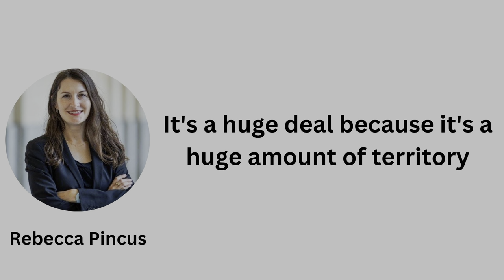Arctic Power Play: US Extends Ocean Claims in 2024 & Intensifies Global Rivalry!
In today's video, I delve into the groundbreaking announcement made by the United States for the year 2024, which has sparked fears and uncertainties worldwide. Brace yourself as I explore how Washington plans to extend its claims on the ocean floor, surpassing the size of California by twofold. This audacious move grants the US rights to vast and potentially resource-rich seabeds, securing essential minerals for future technologies.
While the pursuit of valuable resources is crucial, concerns arise over whether the US is seeking to open another conflict front. Surprisingly, this time, it's not the Middle East, Asia, or Latin America taking the spotlight; it's the Arctic region. The question that arises is, why has the United States chosen this specific moment? Haven't we already witnessed enough global tensions?
One thing is certain: the Arctic has now become to Russia what Berlin was to the West during the Cold War. The competition between great powers that characterized Europe in the twentieth century is now replicated in the Arctic in the twenty-first century, with the addition of China to the contest.
Join me on this captivating journey as I analyze the implications and potential consequences of this Arctic power play. Don't miss out on the intensifying global rivalry and the strategic moves that shape our geopolitical landscape in the years to come.
Together, let's unravel the mysteries behind the world's geopolitical scene.

About David:
Dr. Oualaalou served a fifteen-year career in the United States Armed Forces in support of the US government’s security agencies in Washington DC and around the world. His primary roles include security policy, intelligence analysis, security operations advice including leadership and managerial operations. He advised high-profile U.S. military and civilian officials on security issues, economic trends, and foreign military threat information. He has written many articles and books including his latest, The Dynamics of Russia’
Geopolitics: Remaking the Global Order.